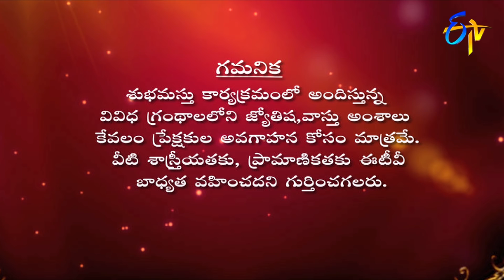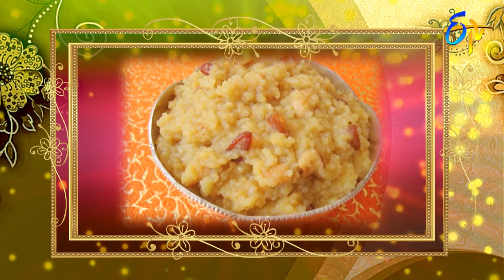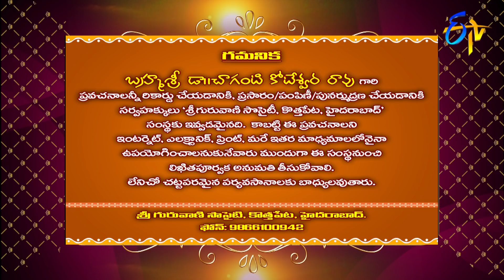Subhamastu | 1st February 2020 | Full Episode | ETV Telugu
Reputed religious followers interpret the significance of Graha Phalam, Gruha Balam, Jathaka Dhoshalu-Pariharalu and the glory of Sri Madhava Govindam preached by Chaganti Koteswara Rao by quoting various shlokas and philosophical words.